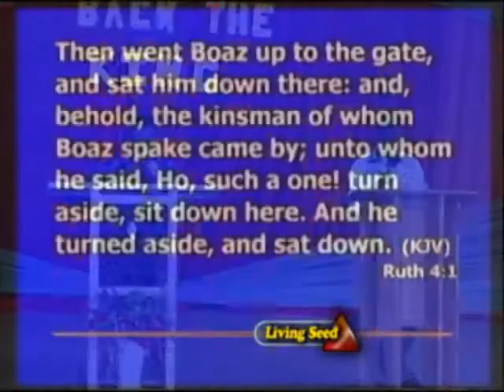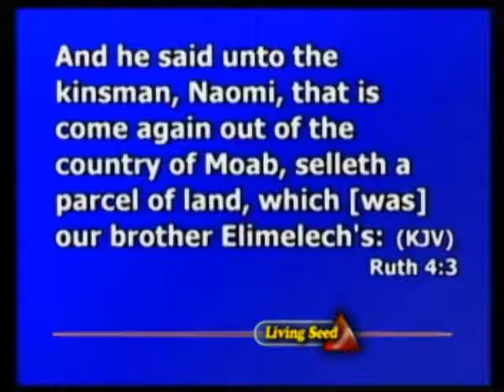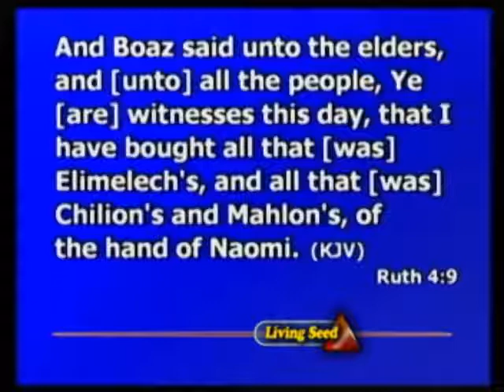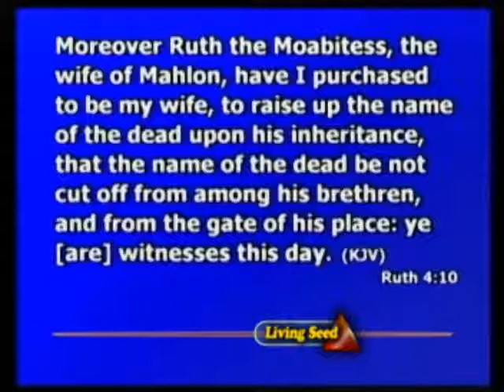06,UNDERSTANDING REVIVAL LABOUR BY LANRE ADEBOYE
06,UNDERSTANDING REVIVAL LABOUR BY LANRE ADEBOYE